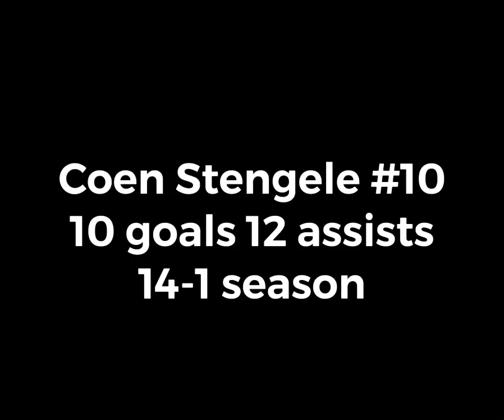Coen S. Washington Rush B11